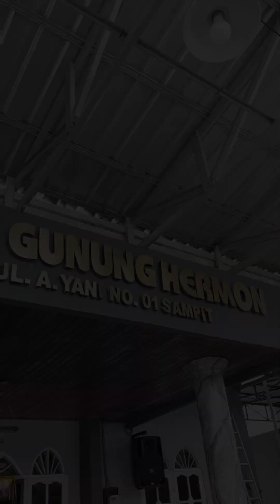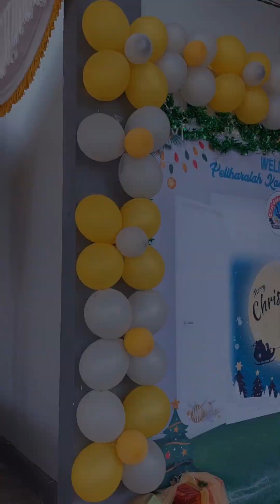9 - 12 - 2022 || Gpdi Gunung Hermon Sampit